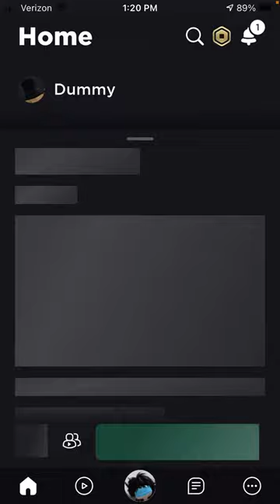Why is nobody talking about this?!